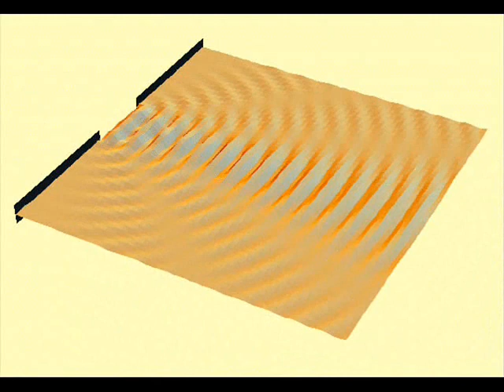Dyfrakcja na szczelinie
Dyfrakcja na szczelinie modelowana przez 8 źródeł punktowych.
1. Obraz cieniowy.
2. Obraz przestrzenny..